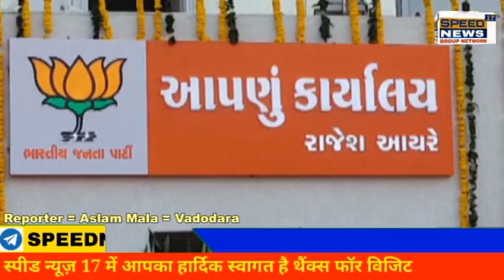VADODARA મ્યુનિસિપલ કોર્પોરેશનની ચૂંટણીનો પ્રચાર અંતિમ તબક્કામાંઘનશ્યામ રાવ ફુલબાજે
વડોદરા મ્યુનિસિપલ કોર્પોરેશનની ચૂંટણીનો પ્રચાર અંતિમ તબક્કામાં
ઘનશ્યામ રાવ ફુલબાજે એ વારસિયા વિસ્તારમાં આવેલ કલાવતી હોસ્પિટલ ની સામે આવેલ તમામ સોસાયટીમાં ફેરણી કરી
સ્થાનિક લોકો એ ઘનશ્યામ ભાઈ ને વિશ્વાસ આપીયો હતો